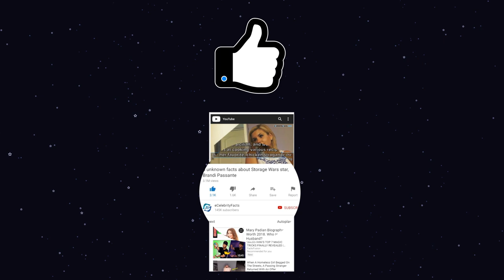Does Kevin Mack from Counting Cars still work for Count's Kustoms?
Kevin Mack, the Counting Cars cast is a master car restorer who works at Count's Kustoms. He worked as a manager at Danny Koker's company, following Scott Jones's departure from the third season of the show. Danny & Count's Kustoms Kevin Mack known each other for over 25 years.

The Counting cars star is married to Snow Mack, and they have a son together named Devin Mack. So, in this video, you will get to know what is Kevin Mack doing now in 2022. And, you will also know the answer to frequently asked questions such as "Where is Kevin Mack now", "Where is Kevin Mack today", "Does Kevin Mack from Counting Cars still work for Count's Kustoms", "Does Kevin Mack own Count's Kustoms", & more.

00:00​​​ Does Kevin Mack from Counting Cars still work for Count's Kustoms?
00:27 Who is Kevin Mack?
01:07 Is Kevin Mack from Counting Cars married?
01:39 What is Kevin Mack of Counting Cars doing?
02:21 How much is he worth?

Audio Credit:

Track: 5-O-July
Artist: Dan Lebowitz

Track: Cash Machine
Artist: Anno Domini Beats

Track: Morning Joe
Artist: Patiño

Track: Savannah Sunshine
Artist: Dan Henig

Track: Trimmed & Taught
Artist: Dan Lebowitz